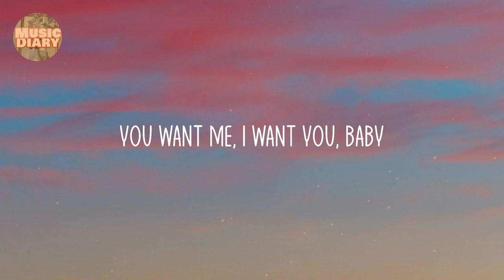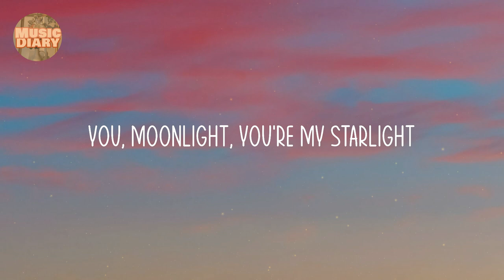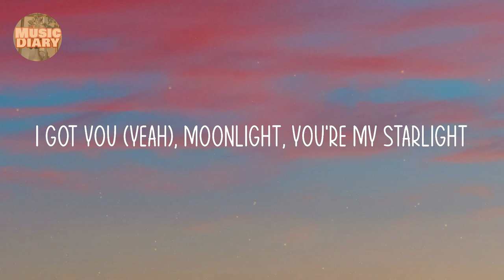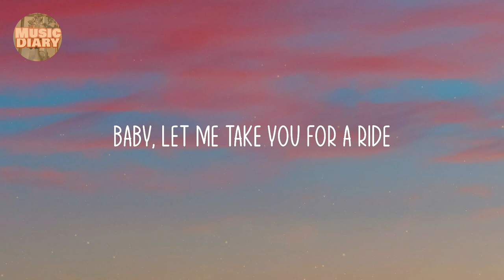Dua Lipa - Levitating (feat. DaBaby) (Lyric video)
Levitating (feat. DaBaby) - Dua Lipa

Lyrics:

Billboard Baby,
I'm levitating
I'm levitating
I'm levitating
I'm levitating
I'm levitating